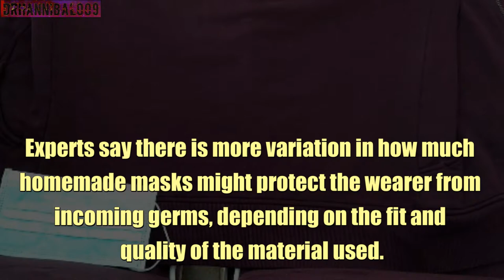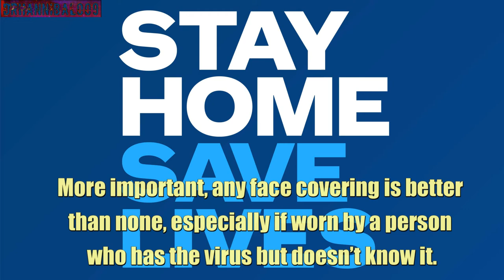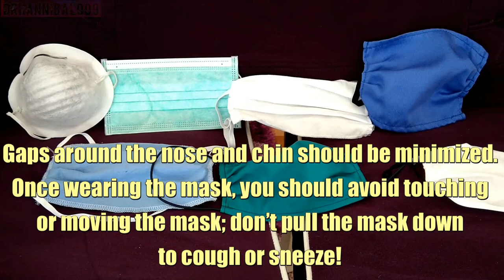Testing the Efficacy of Homemade Masks and Surgical Face Masks Would They Protect in an Influenza Pa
Testing the Efficacy of Homemade Masks and Surgical Face Masks Would They Protect in an Influenza Pandemic?

Scientists are testing everyday items to find the best protection from coronavirus. Pillow cases, flannel pajamas and origami vacuum bags
are all candidates.
Federal health officials have now recommended that we cover our faces with fabric during the coronavirus pandemic.
While a simple face covering can reduce the spread of coronavirus by blocking outgoing germs from coughs or sneezes of an infected person, experts say there is more variation in how much homemade masks might protect the wearer from incoming germs, depending on the fit and quality of the material used.